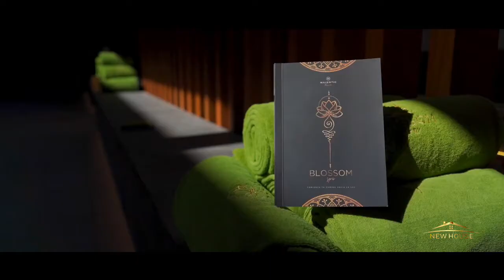Así consentimos a nuestros asesores 😁👌 un viaje doble a uno de los mejores hoteles del país 😜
Recompensamos tu esfuerzo, nuevo récord de ventas Felicidades